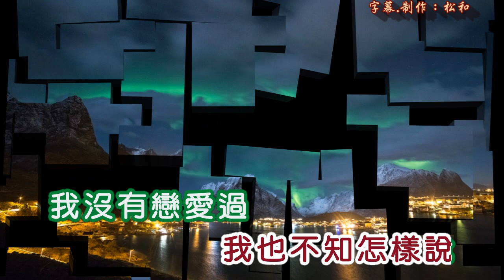江鷺 ~ 戀愛有苦也有樂